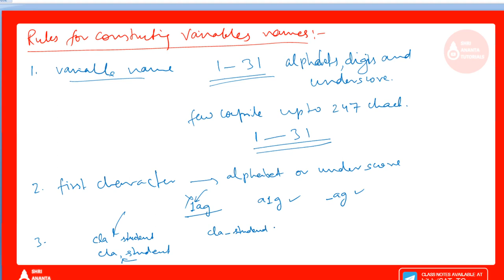Character Constant and Variable Names in C Language I Shri Ananta Tutorials - Competitive